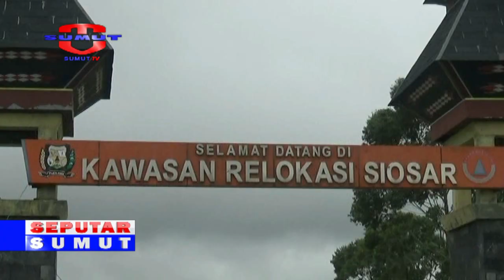KODIM 0205 TK CEK KONDISI PENGUNGSI SINABUNG RELOKASI TAHAP III DI SIOSAR